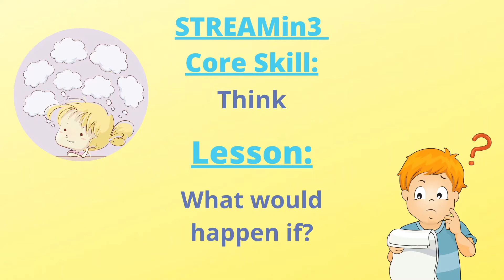Think: What would happen if..?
This video focuses on the early concept of "What if?".